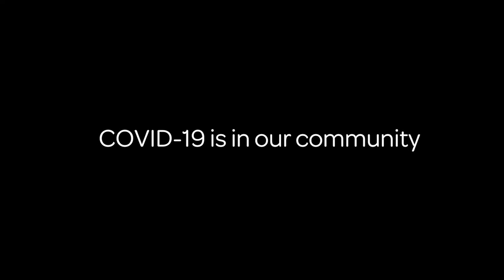David Letele aka Brown Buttabean has your back!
Watch Buttabean's message reminding us; ""Don't get your advice from memes. Get your advice from credible sources"".

Brown Buttabean also breaks down the basicis: ""It's pretty simple stuff, you just gotta stick to it. You gotta wear a mask, keep a distance and wash your hands. If you don't have a mask you can use a scarf, you can use a bandanna"".

For easy access to credible information and advice about COVID-19 check the daily updates on our Facebook page, watch the 1pm television updates